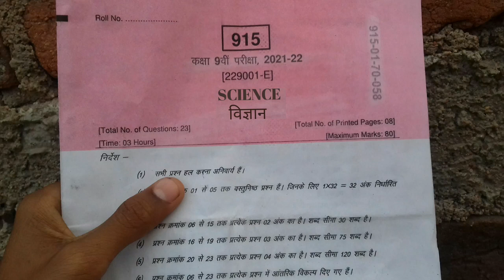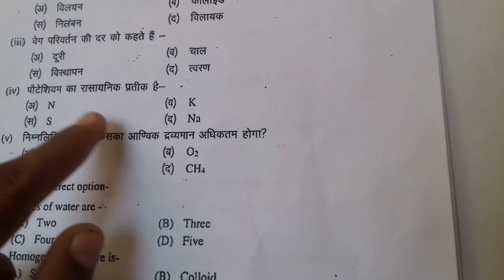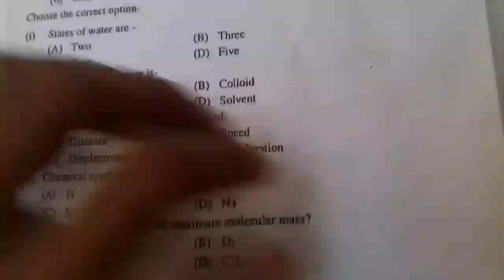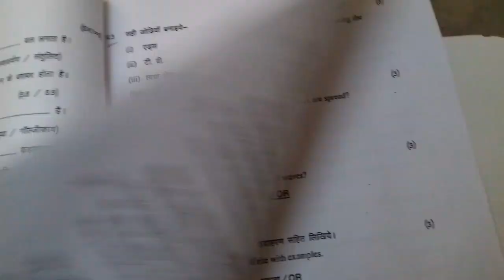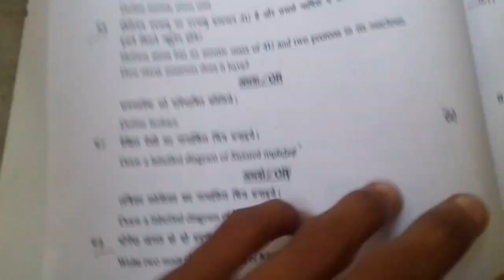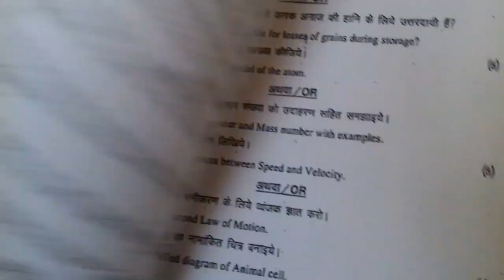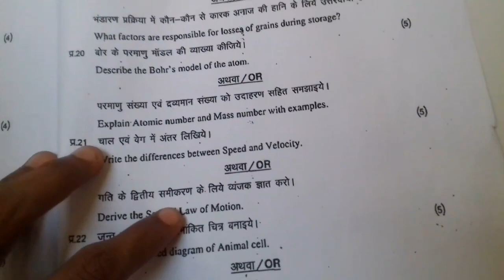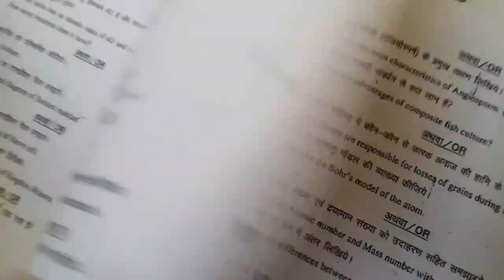class 9th vigyan varshik paper 2022 || कक्षा 9वी विज्ञान बार्षिक अषली पेपर 2022 MPBoard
class 9th vigyan varshik paper 2022 || कक्षा 9वी विज्ञान बार्षिक अषली पेपर 2022 MPBoard?@maneeshsingkushwaha

Your Quries:-
कक्षा 9 विज्ञान वार्षिक पेपर 2022

कक्षा 9 विज्ञान वार्षिक पेपर महत्वपूर्ण प्रश्न 2022

विज्ञान वार्षिक पेपर कक्षा 9 2022

कक्षा 9 विज्ञान वार्षिक असली पेपर 2022

कक्षा 9 का विज्ञान का पेपर

विज्ञान वार्षिक परीक्षा कक्षा 9 2022

कक्षा 9 वार्षिक पेपर विज्ञान 2022

कक्षा 9 विज्ञान वार्षिक पेपर 2022 संपूर्ण हल

कक्षा 9 विज्ञान एमपी बोर्ड परीक्षा 2022

कक्षा 9वी का विज्ञान का असली पेपर 2022

कक्षा 9वी विज्ञान वार्षिक परीक्षा 2022

विज्ञान पेपर कक्षा 9 2022

विज्ञान परीक्षा कक्षा 9

विज्ञान लीक पेपर कक्षा 9 2022

विज्ञान वार्षिक असली पेपर कक्षा 9 2022

कक्षा 9 विज्ञान का वार्षिक परीक्षा का पेपर 2022

वार्षिक पेपर विज्ञान कक्षा 9

विज्ञान पेपर कक्षा 9 वार्षिक परीक्षा 2022

वार्षिक परीक्षा कक्षा 9 विज्ञान का पेपर 2022

कक्षा 9 वार्षिक परीक्षा 2022 विज्ञान

विज्ञान का पेपर असली कक्षा 9

कक्षा 9 विज्ञान बार्षिक परीक्षा  2022

कक्षा 9 विज्ञान मॉडल पेपर संपूर्ण हल 2022

कक्षा 9 विज्ञान फाइनल पेपर

कक्षा 9 विज्ञान फाइनल परीक्षा 2022

विज्ञान वार्षिक पेपर कक्षा 9

कक्षा 9 विज्ञान परीक्षा 2022

कक्षा 9 विज्ञान एमपी बोर्ड पेपर 2022

कक्षा 9 विज्ञान का पेपर वार्षिक

कक्षा 9 विज्ञान का पेपर वार्षिक 2022

कक्षा 9 विज्ञान का पेपर 2021

कक्षा 9 विज्ञान पेपर अंग्रेजी

कक्षा 9 विज्ञान वार्षिक परीक्षा एमपी बोर्ड 2022

विज्ञान का पेपर कक्षा 9 2022

कक्षा 9 विज्ञान लीक पेपर 2022 एमपी बोर्ड

कक्षा 9 विज्ञान 30 मार्च का पेपर 2022

कक्षा 9 विज्ञान वार्षिक पेपर संपूर्ण हल 2022

कक्षा 9 वार्षिक विज्ञान पेपर

विज्ञान कक्षा 9 वार्षिक पेपर

class 9th vigyan varshik paper 2022

class 9th vigyan annual paper 2022

class 9th vigyan varshik question paper
2022

class 9th vigyan varshik paper

class 9th vigayn varshik pariksha paper 2022

class 9th paper vigyan

vigayn asli paper class 9

vigyan question paper class 9th 2022

vigyan ka paper class 9th

vigyan 30 march ka paper class 9 2022

class 9th vigyan varshik leak paper 2022

vigyan varshik paper class 9th most important question

kaksha 9 vigyan ka paper

vigyan ka paper kaksha 9

class 9 vigyan ka paper

science varshik question paper class 9th 2022

class 9th science most important question 2022

class 9th science varshik paper 2022

class 9th vigyan ka paper varshik pariksha 2022

class 9th vigyan varshik pariksha

class 9th vigyan varshik paper 2021 22

class 9th vigyan ardhvarshik pariksha 2022

class 9 science ka paper varshik pariksha 2022

class 9th varshik pariksha science paper

kaksha 9 ka vigyan ka paper

kaksha 9 ka vigyan ka paper 2022

vigyan varshik paper class 9 2022

kaksha 9  vigyan varshik paper 2022

class 9th vigyan half yearly exam solution 2022

class 9th vigyan half yearly paper

class 9th science half yearly paper 2021-22 full solution

class 9th science model paper full solution 2022

vigyan model paper class 9 full solution 2022

vigyan mpboard pariksha class 9th 2022

vigyan annual paper class 9 2022

vigyan paper class 9th

vigyan varshik pariksha class 9th 2022

vigyan leak paper class 9th 2022

class 9 vigyan ka varshik paper 2022

class 9 vigyan ka paper varshik 2022

class 9th vigyan paper 2022 varshik pariksha

class 9th science annual exam paper 2022 pdf

class 9th science annual exam paper 2022

class 9 science annual exam paper 2022 solution

class 9 science annual exam paper 2022 mpboard

kaksha 9 vigyan ka paper 2022

class 9th vigyan paper 2022 set b

class 9th vigyan paper 2022 set c

class 9th vigyan paper 2022 set a

class 9th vigyan paper 2022 set f

class 9th vigyan paper 2022 set e

class 9th vigyan annual paper

class 9th science annual exam

class 9th science annual exam paper

class 9th ardhvarshik pariksha vigyan paper 2022

class 9th varshik paper vigyan 2022